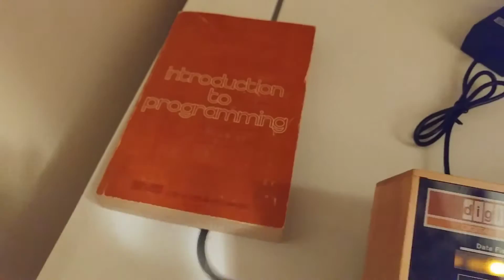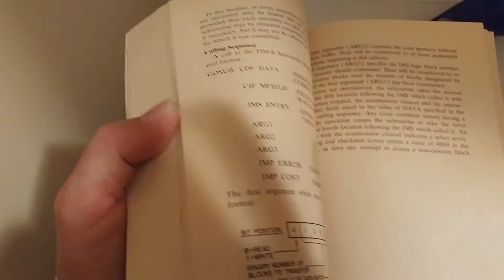PiDP-8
Just a quick video showing off my PiDP-8 computer, based on the SimH Emulator running on a Raspberry Pi 3.